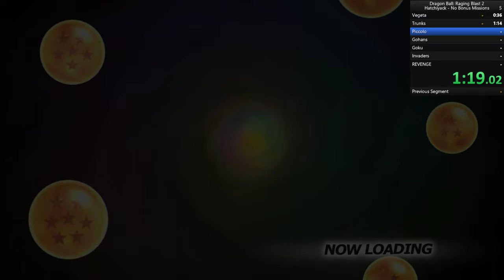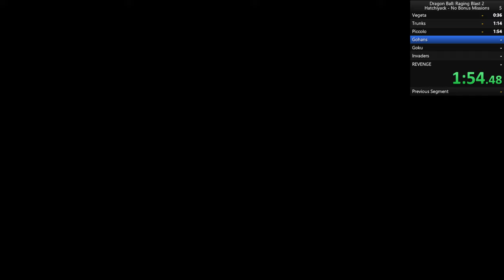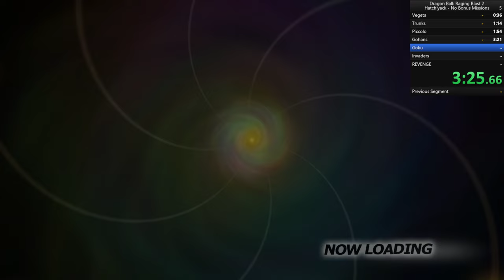Hatchiyack - No Bonus Missions (no objects) Speedrun in 7.43.820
Speedrunning Hatchiyack's Galaxy mode without the bonus missions nor objects